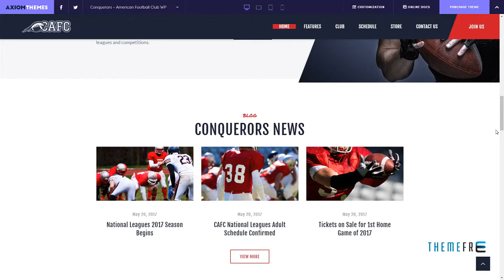Conquerors American Football Club WordPress Theme Gore Delano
Columns 4+

 Layout Responsive

 Tags american football, american football team WordPress Theme, basketball, football, handball, hockey, league, match, players, rugby, shop, soccer, sport club, sports, store